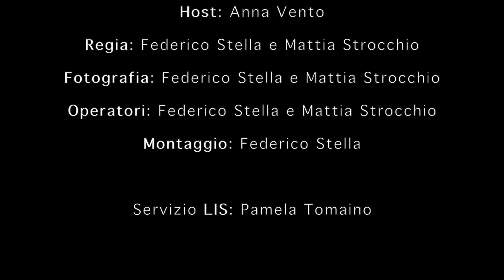A Tu per The - Giornata internazionale delle persone con disabilità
L'ospite di oggi è Giampiero Griffo

✏️ SOTTOTITOLI DISPONIBILI NELLE IMPOSTAZIONI ✏️

Regia: Federico Stella e Mattia Strocchio
Ospite: Giampiero Griffo
Host: Anna Vento